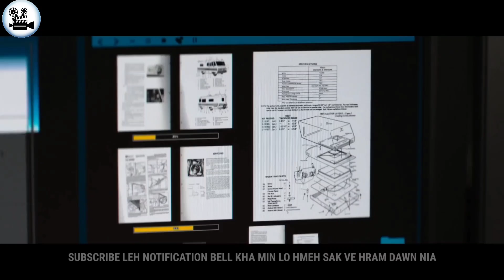Temperture 70°C !. Engtin Nge An Dam Chhuah Theih Ang.. Robot Rilru Kim Lo🤓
▶Technical khawvelah kan lo lawm a che🎥

🎬Movie hming- Finch